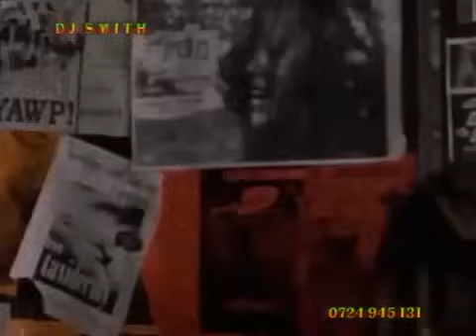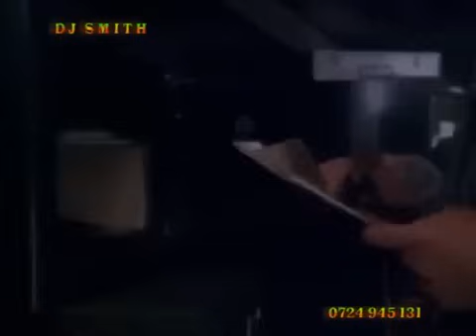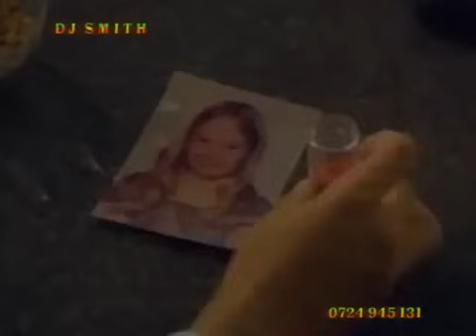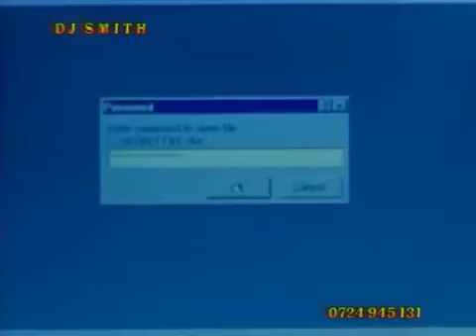Dj Smith 2019 Commando 2 full moves.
Commandos